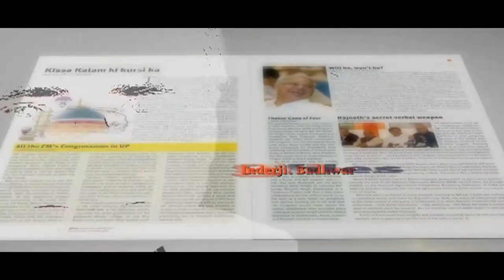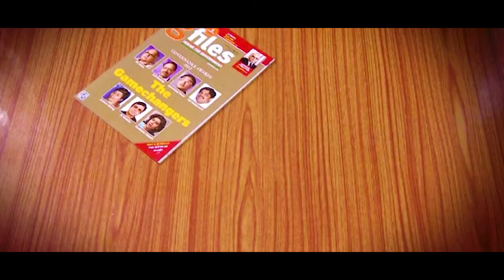G FILE S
This film is about gfiles.